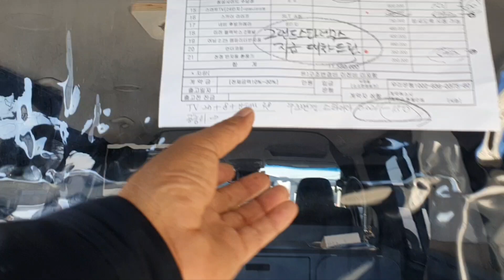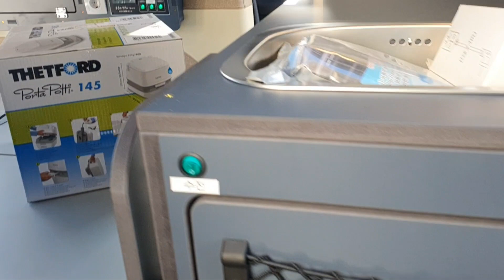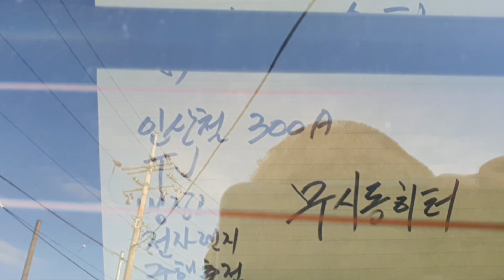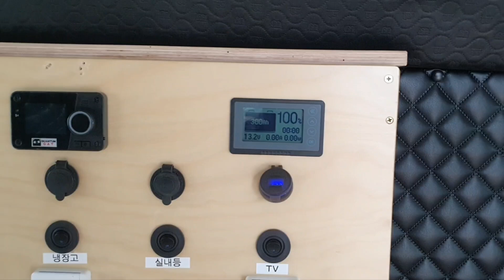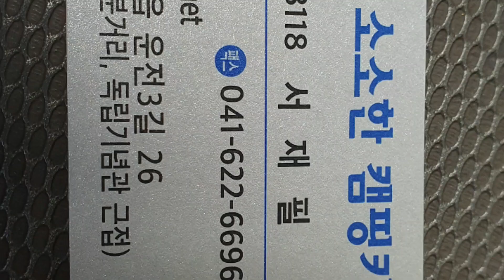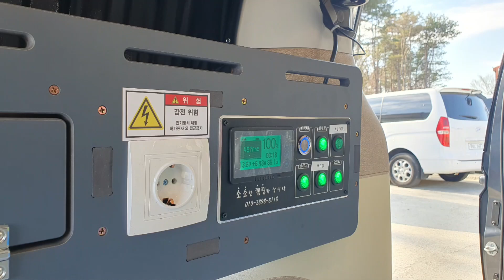2022년 12월 2일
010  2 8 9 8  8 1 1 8